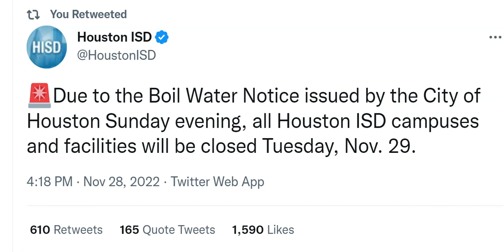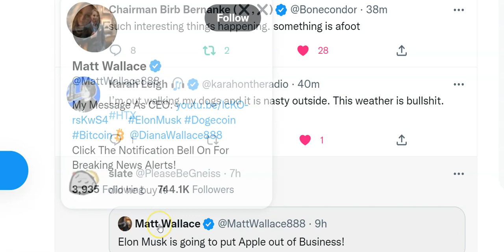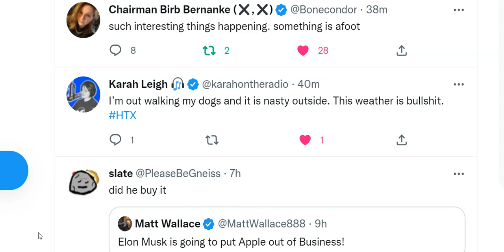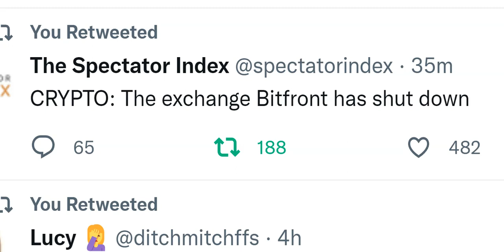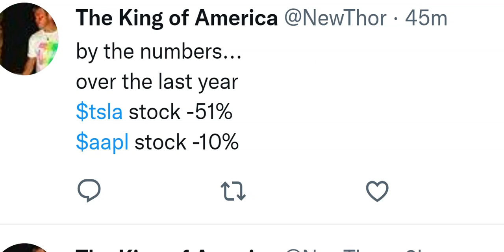Another MAJOR Fireball! Massive Solar Filament! Elon versus Apple! & Today's Storm looks Very Bad.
i am in a bad mood.